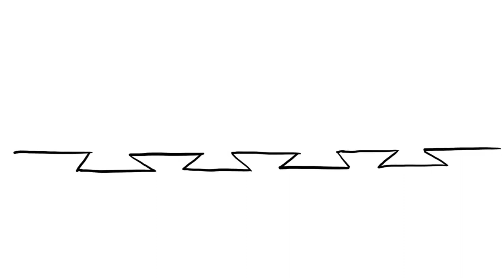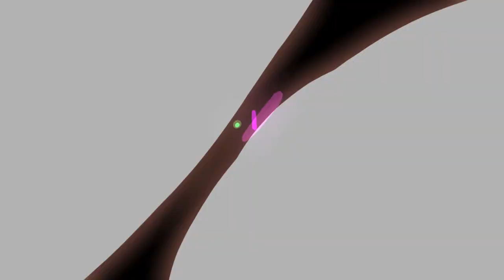𝑭𝒆𝒆𝒍𝒔 𝑮𝒐𝒐𝒅 (Animated Music Video)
Hi!

𝑭𝒆𝒆𝒍𝒔 𝑮𝒐𝒐𝒅 is one of my biggest collaborations!!!
Thanks to Telepurte for the honor of his collaboration in the making of this fantastic video

Animation Credits:
By Telepurte
Edit animation By Tiziano Bellu
Music (Production & Arrangement) By Tiziano Bellu

The soundtrack is available here!